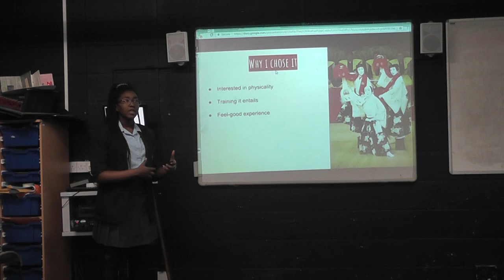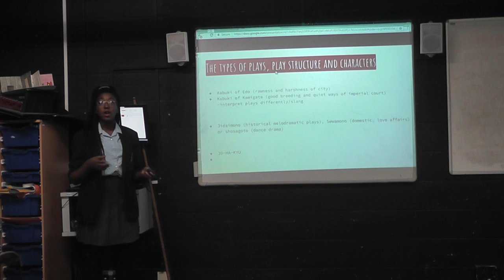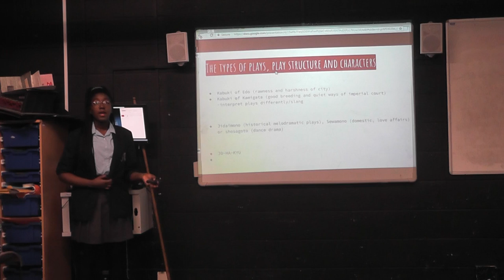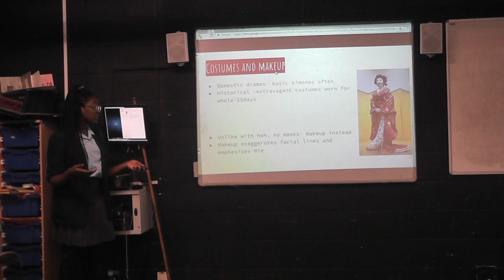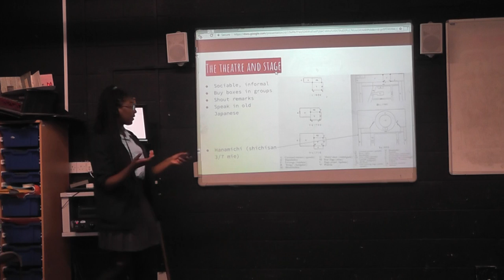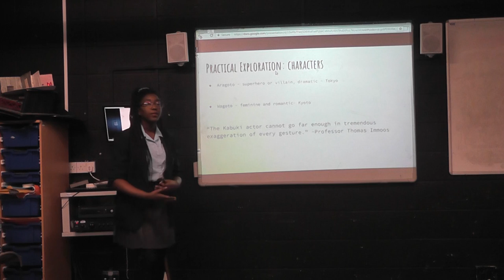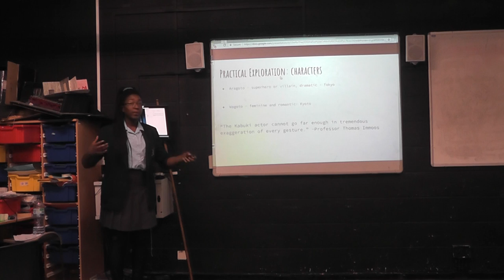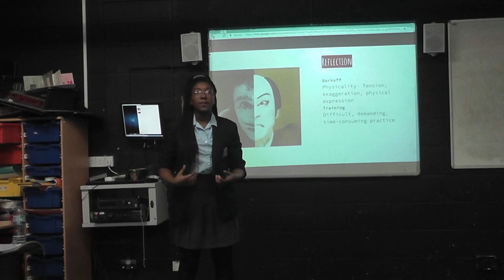Lara IB Research presentation kabuki